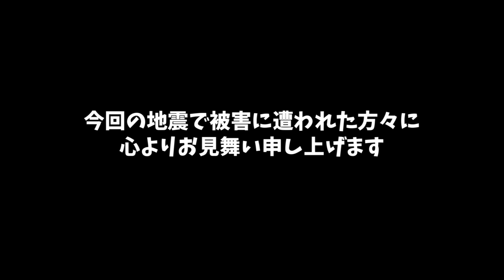チャリティーオーブのみを使ってマサムネ出るまで終われません【※この動画の収益は全て募金させていただきます】【モンスト】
この動画の収益は2月に募金致します。

令和6年能登半島地震 緊急支援募金（Yahoo!基金）

「寄付しました」という報告動画も考えましたが、
モンスト動画を投稿している身としては
モンストと関連した動画にしたいということで
チャリティーオーブを使う形でやらせていただきました。

動画内でも話してますが、他の方の動画で私の名前を出すのはお控えください。
迷惑をかけないようによろしくお願いします。